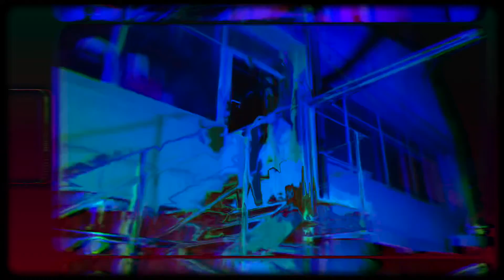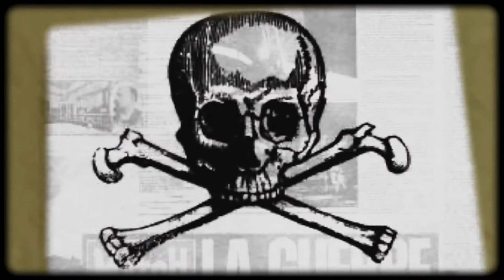TODI : Synthro (Clip Officiel) (Prod. TodiOnTheBeat)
TODI : Synthro

Intro de mon projet "322” disponible sur toutes les plateformes de streaming et via ce lien

vidéo clip réalisé par troppoccupado